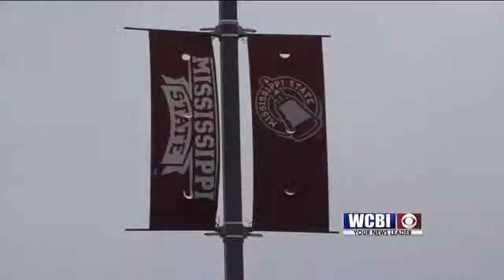New School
The lawmakers holding the purse strings have chopped up a bill originally proposing $10 million dollars for a partnership middle school in the Starkville-Oktibbeha County school district.